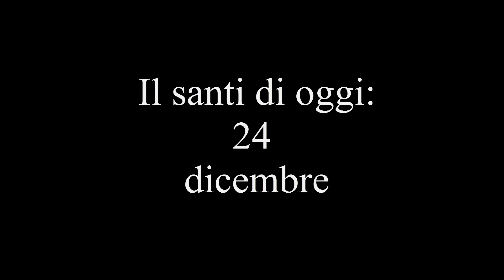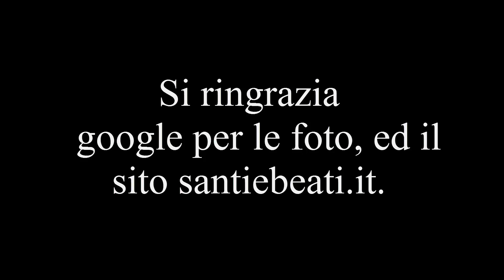I santi di oggi 24 dicembre: gli antenati di Gesù.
Grazie.